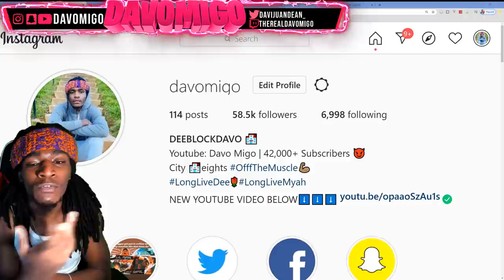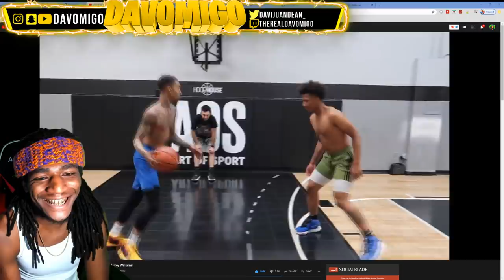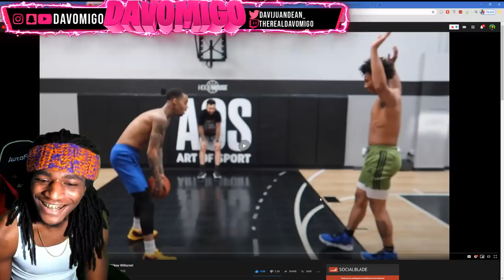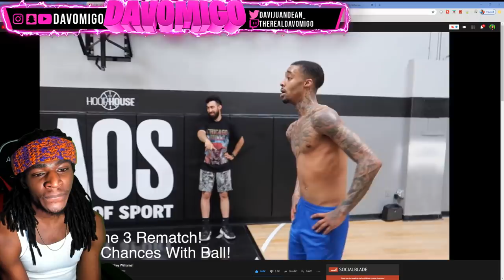FlightReacts 1v1 AGAINST Mikey Williams REACTION! *MUST WATCH*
Add me on Snapchat: Davomigo